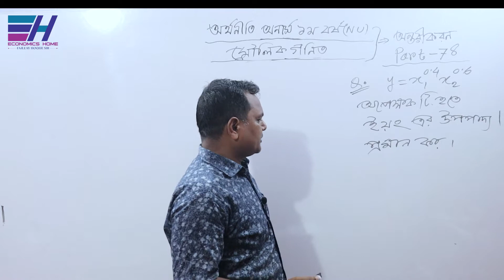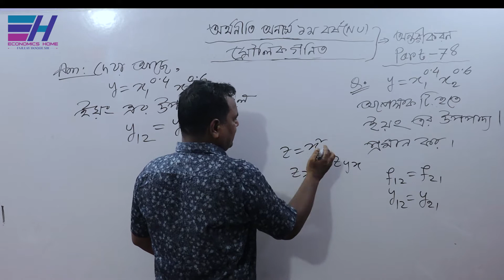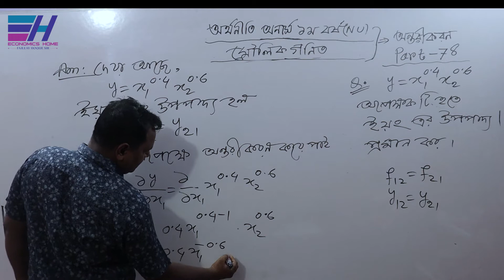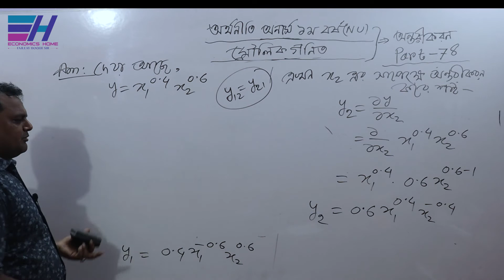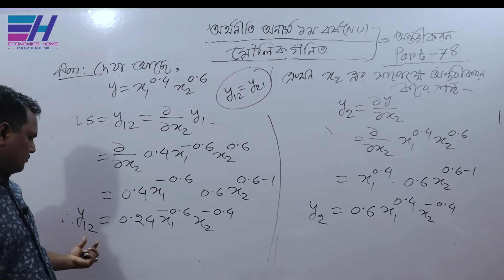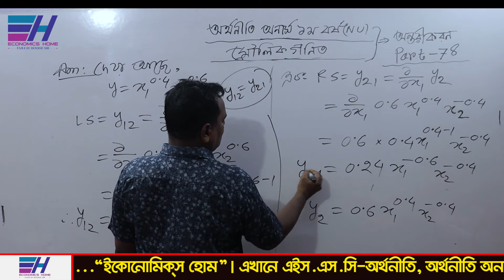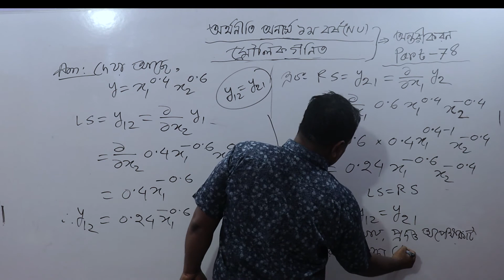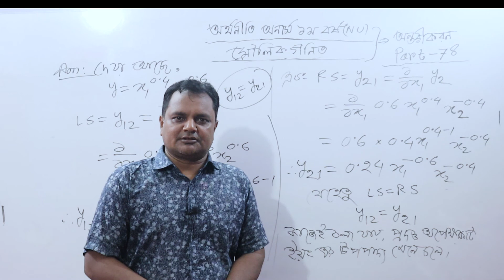ইয়ং এর উপপাদ্য | Young's Theorem | Part-78 | Basic Mathematics |Hon's 1st year Preli| Economics Home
জাতীয় বিশ্ববিদ্যালয়ের অধীনে অর্থনীতি অনার্স ১ম বর্ষের ”মৌলিক গণিত (BASIC MATHEMATICS) ”   বিষয়ের     ”অন্তরীকরণ / অন্তরকলন (Differentiation/Differential)” অধ্যায়ের  ইয়ং এর উপপাদ্য ( Young's Theorem) সম্পর্কিত গাণিতিক সমস্যা ও সমাধান নিয়ে  আলোচনা করছেন... ফজলে হক স্যার

Thanks
Fajleay Hoque
CEO Of Economics Haomeইয়ং এর উপপাদ্য | Young's Theorem | Part-76 | Basic Mathematics | Hon's 1st year Preli | Economics Home

Thanks
Fajleay Hoque